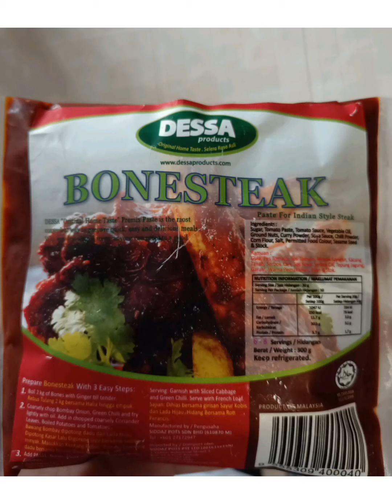meekuahMamak Mee Kuah Mamak simple & lazat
MEE KUAH MAMAK simple dan lazat
Anda mesti cuba .Resepi mee Kuah Mamak ni yang selalu saya guna tiap kali saya masak untuk keluarga saya.
Kuah nye mesti sederhana pekat jadi bila makan dapat rasa keenakannye.
pedas-pedas manis dengan telor ceplok dalam kuah.sudah pasti memang menyelerekan  .

Resepi tertera di bawah. 👇

Bahan-bahan kisar:
7 ulas bawang putih
2cm halia
1 biji bawang besar

Bahan-bahan lain:
1 pkt bonesteak paste
1 pkt daging hiris
1 cube ikan bilis knor
telor seberapa banyak yang suka
Air 1 jug / 2 litre
garam & gula secukup rasa
mee kuning 1 pkt

Hope you can try this yummy dish in the comfort of your home and
thanks for dropping by to my  channel.

Simply click here for more cooking videos!